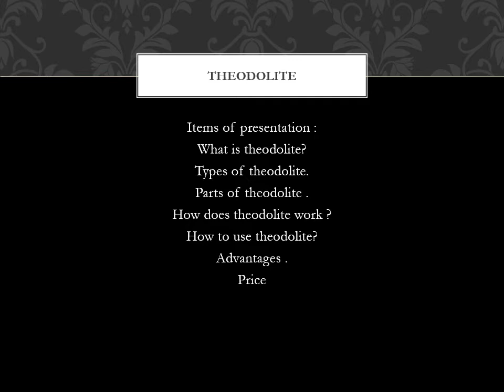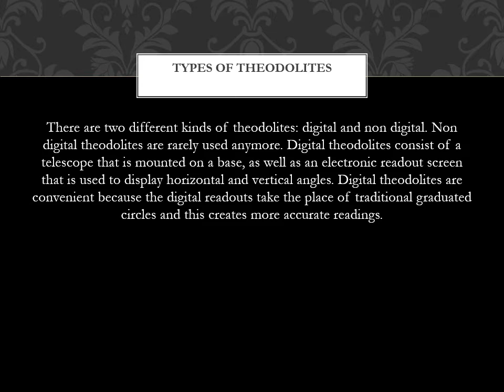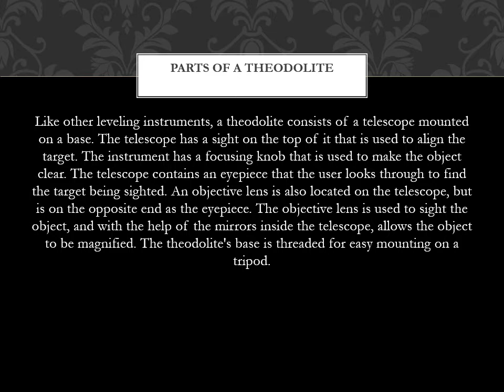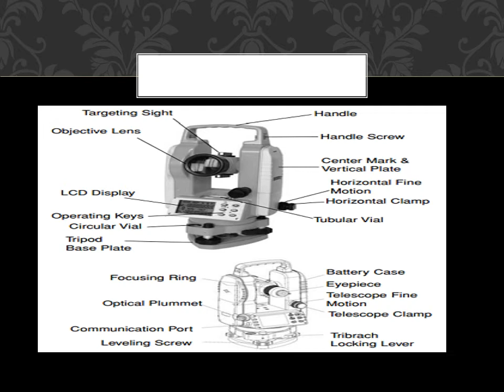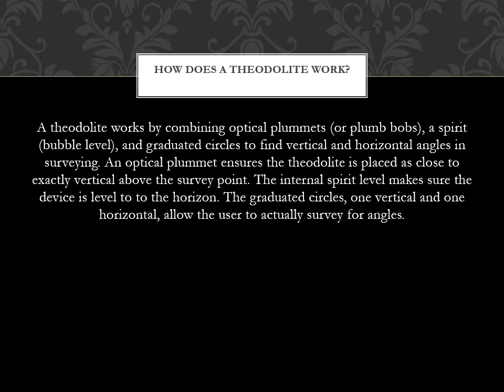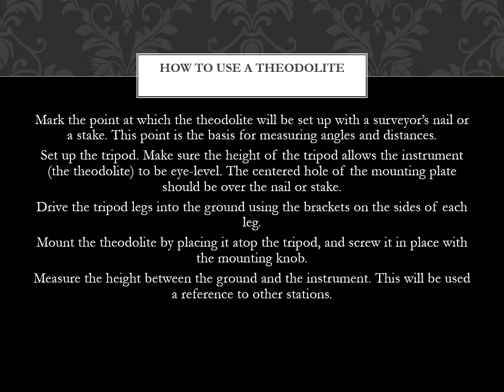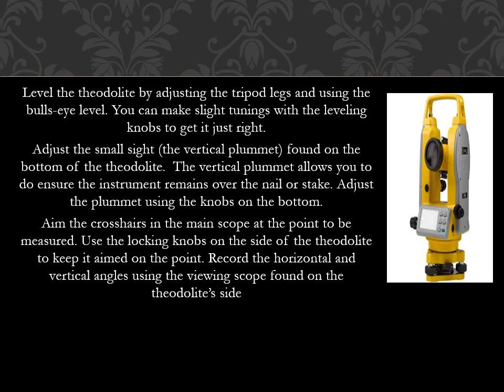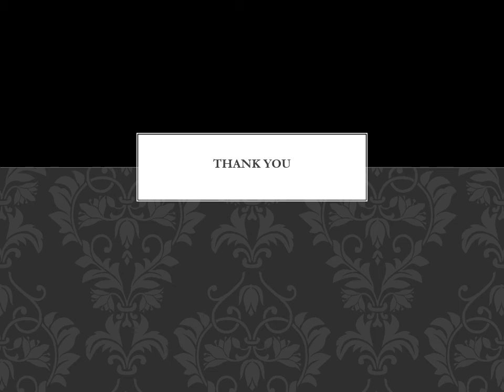(presntaion of surveying (teodoiied